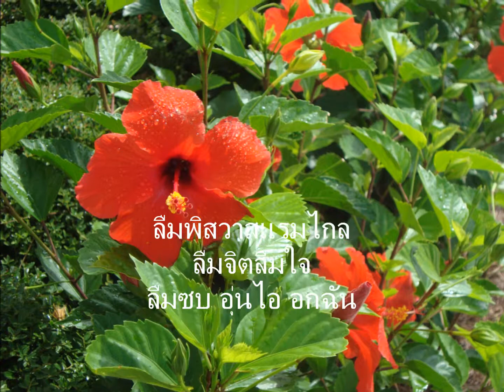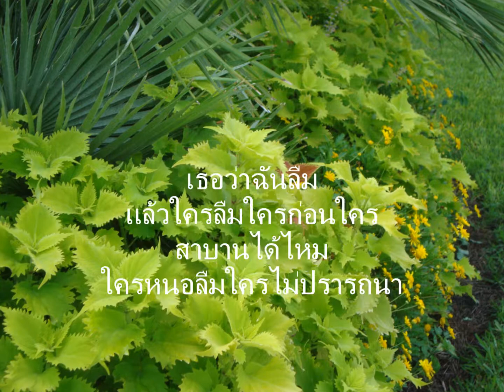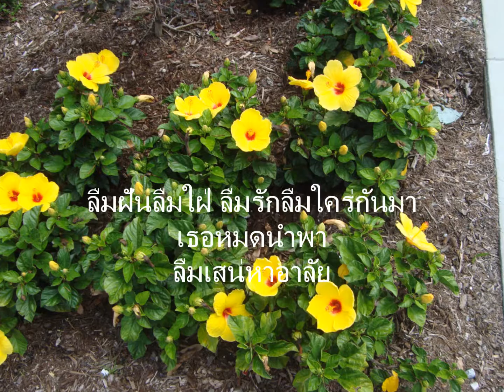ลืม โดย Lek Atl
ขับร้องต้นฉบับ  รวงทอง ทองลั่นทม